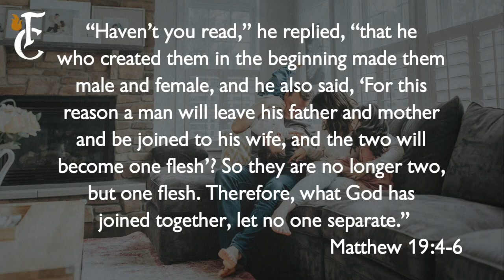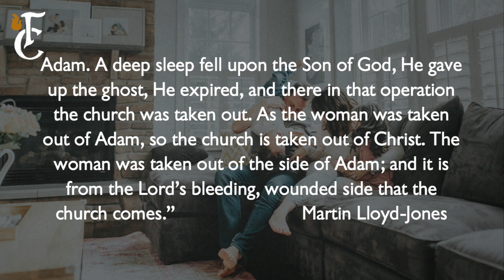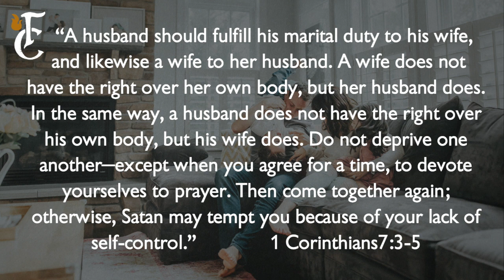Stick-to-itiveness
A sermon on marriage and relationships by Pastor Garrett Graupner